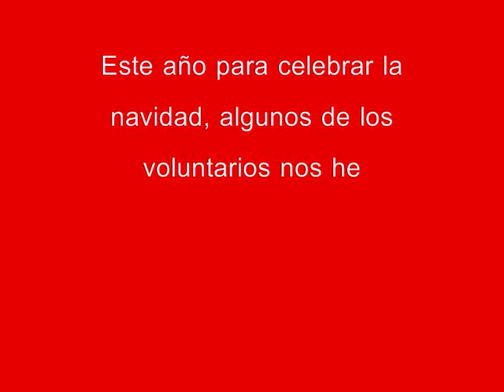Cena de Navidad